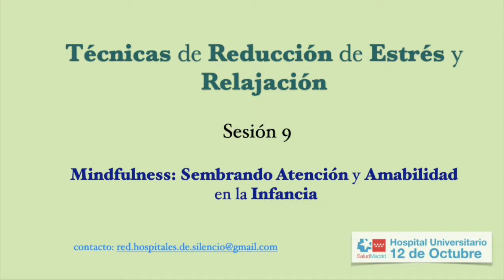Marta Blázquez Checa. Sesión 9: Sembrando Amabilidad y atención en la infancia.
Marta Blázquez.

Track description:
To use this music, you have to include this text in the description of your projects:
Piano Hymn by Alexander Nakarada Promoted by oroclick

Duration: 02:43
Category:
Relax